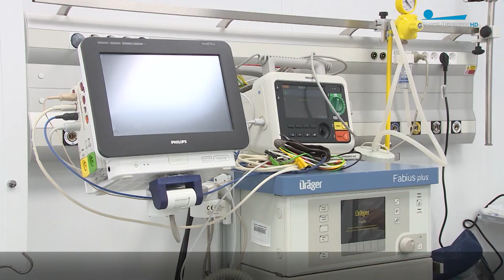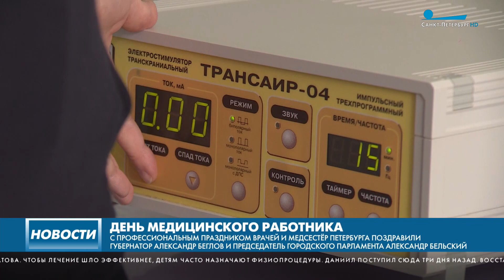Главные новости Петербурга / 19 июня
Расходы на здравоохранение в России будут увеличены, об этом заявил накануне Владимир Путин. В канун профессионального праздника президент пообщался с врачами из разных регионов в режиме видеоконференции и поблагодарил их за самоотверженный труд.

На Малой Конюшенной сегодня звучали отрывки из повести Бориса Васильева «А зори здесь тихие…». В канун Дня памяти и скорби бессмертные строки читали молодые петербуржцы. Прозаический марафон открылся рядом с Книжными аллеями, на которых можно пополнить свою библиотеку и этим классическим произведением.

Сто спортсменов несмотря на переменчивую погоду вышли сегодня на яхтах в Финский залив. Благотворительный фонд помощи детям с онкологическими заболеваниями провел четвертую гонку, участие приняли предприниматели, врачи, молодые яхтсмены.

Гроза и порывистый ветер не смогли испугать городских йогов. Сегодня десятки активистов собрались в Юсуповском саду. Там Генеральное консульство Индии уже начало отмечать Международный день йоги.

Ежедневно телефонные мошенники совершают 50 тысяч звонков россиянам. В Петербурге чаще других жертвами аферистов становятся пожилые люди. За последние месяцы со счетов похищено уже более 40 миллионов рублей.

Изменения, произошедшие в мире, создали предпосылки для завоевания российской IT-индустрией лидирующих позиций на дружественных рынках. Об этом в интервью нашему телеканалу рассказал президент IT-ассоциации «РУССОФТ» Валентин Макаров.